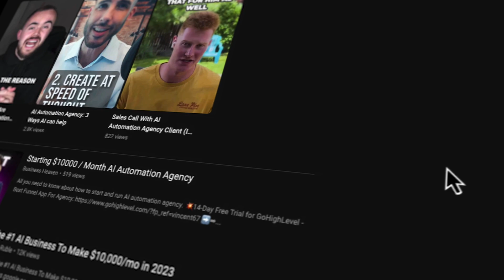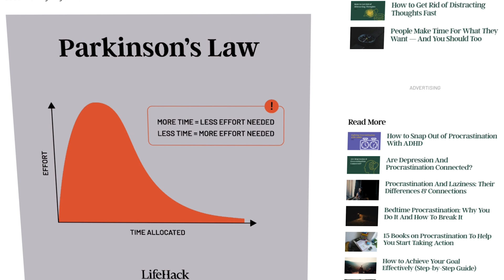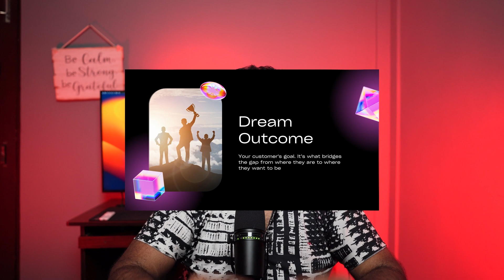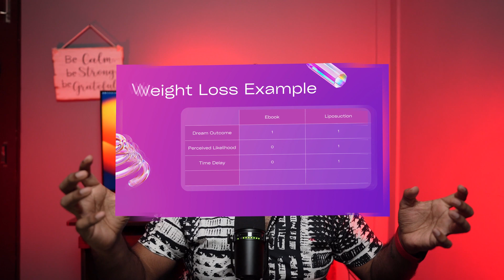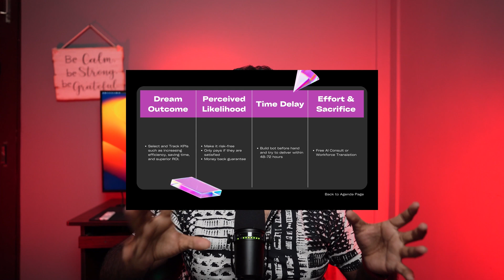$1,000,000 AI Automation Agency in 30 days - Day 1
Are you up for an exciting challenge that could change your life? I invite you to join me in building a million-dollar AI Automation Agency from scratch in just 30 days! Together, we'll test the effectiveness of AI Automation Agencies using no-code or low-code tools and organic growth strategies.

Our journey will not only be audacious, but we'll also be sharing all resources, templates, and documents generated throughout the challenge for FREE. With inspiration from Steve Jobs' wisdom and strategies from Alex Hormozi and AI Persona Chatbot, we're embarking on a thrilling journey that requires passion, ambition, and hard work. Get ready for this game-changing 30-day journey!

Timecodes:
00:00 - Intro
00:57 - Goals for this challenge
01:33 - About me
01:48 - Rules of the challenge
02:35 -  You got to find what you love
04:00 - Why constraints?
05:05 - Day 1
05:29 - Niche criteria
06:54 - Services I'll be offering
07:29 - Offer Creation
08:00 - Value Equation
10:10 - Elements of my Value Equation
11:23 - Next Steps